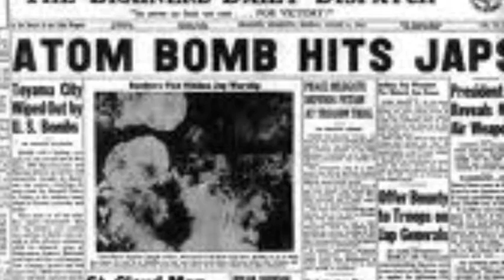Atomic Bomb Slideshow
a short video showing the power of  splitting atoms.